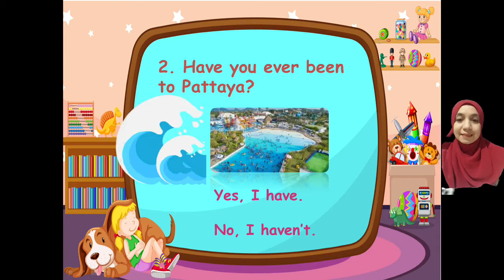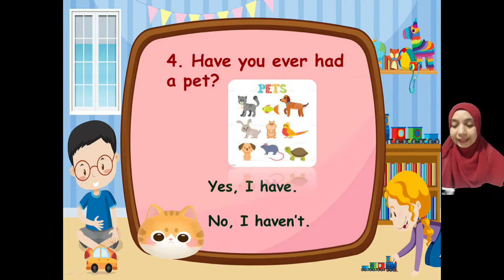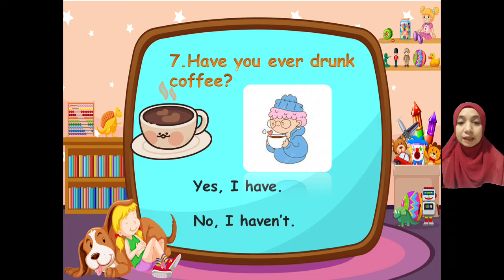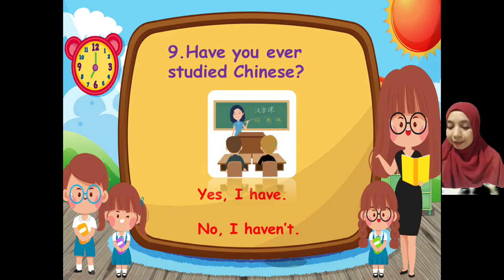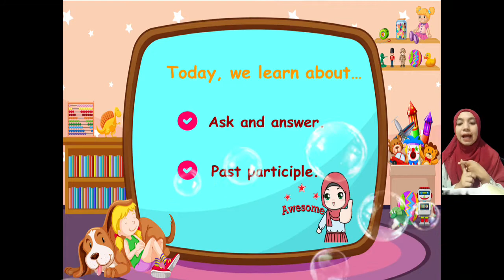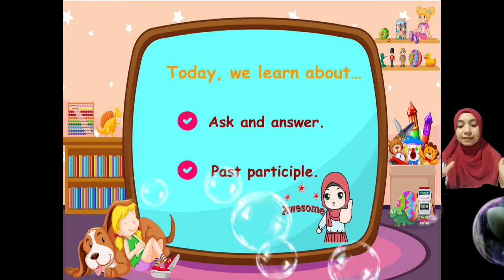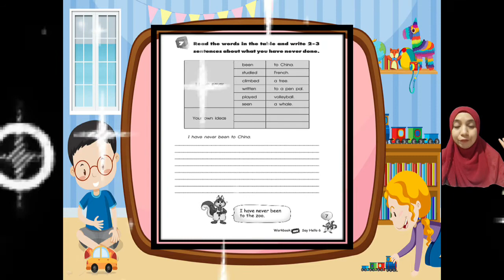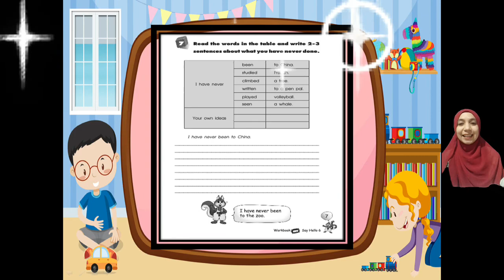Learn more (Unit 1)By T.Aina